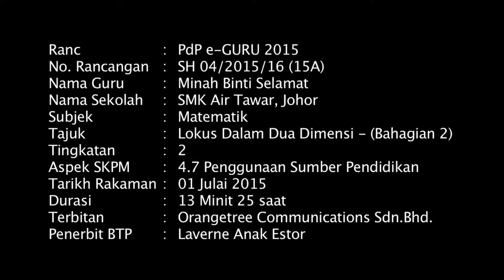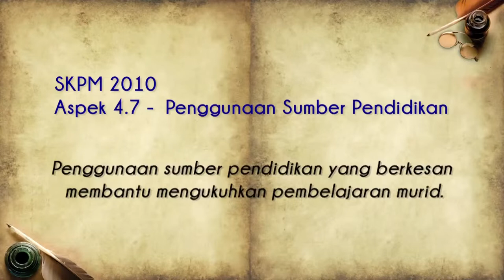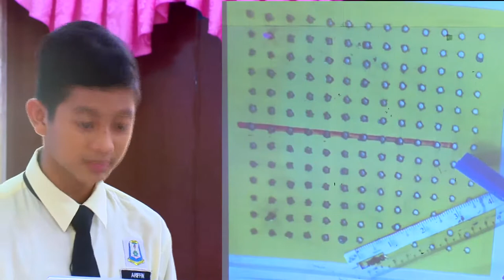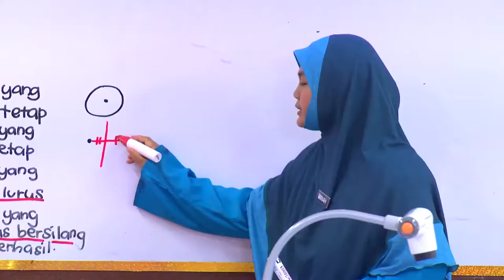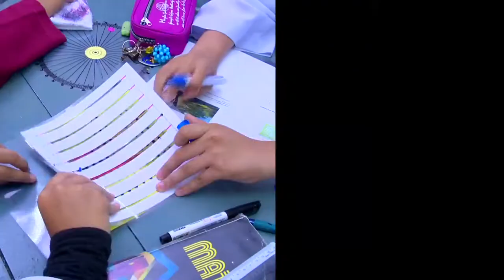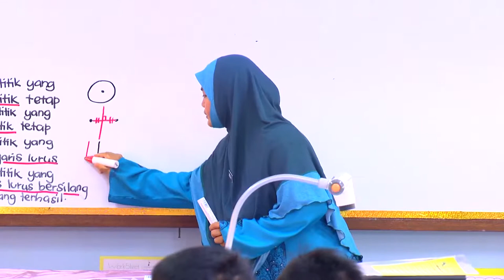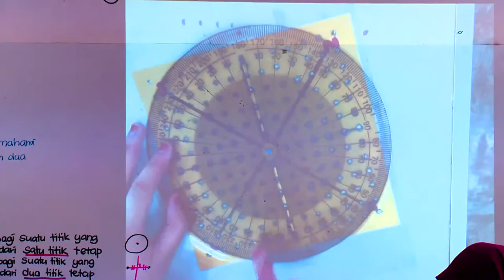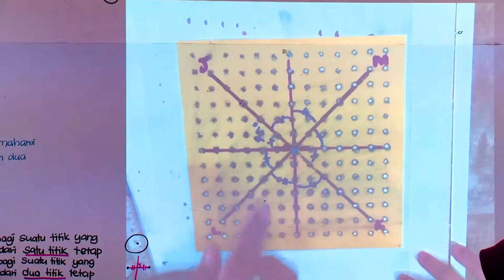Tingkatan 2 | Matematik | Lokus Dalam Dua Dimensi Bahagian 2 | eGuru 055